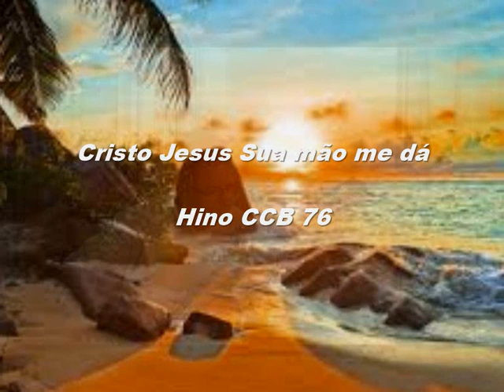76 Hino CCB Cristo Jesus Sua mão me dá violão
Cristo Jesus  Sua mão me dá
Hino 76